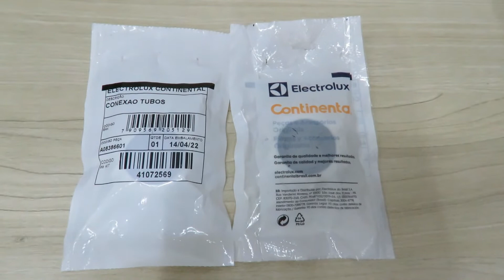2x Conexão Tubos Lava Louça Electrolux 30160012 A08386601 Le09x Le12x